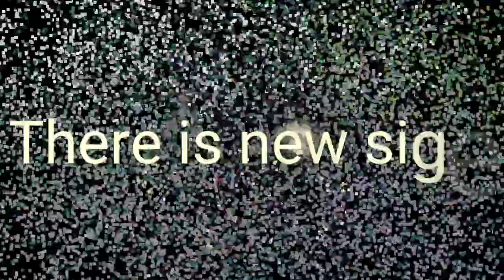Mr Samir lohar rap song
Edit by hareswar nayak